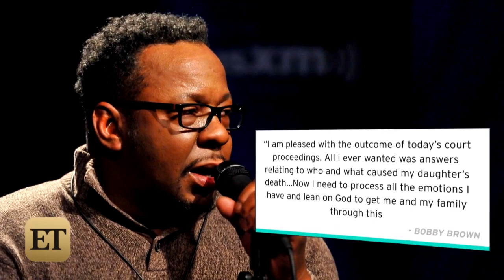Bobby Brown Pays Tribute to Daughter After Nick Gordon Found Liable For Bobbi Kristina's Death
The 47-year-old singer wants 'JusticeForBobbiKristina.'